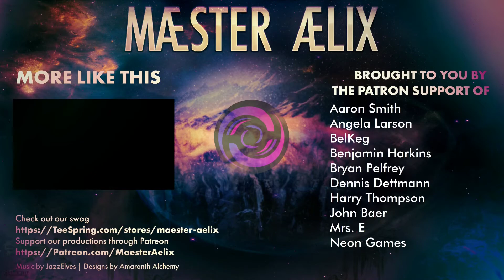Fallout 4: Gunner Renegade #43"Vault 88, Part 6"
Hello Hello and welcome to Maester Aelix playing Bethesda's Fallout 4, heavily modded to have many Gunner Related, and other quality of life mods installed.

Watch as Calvin does his best to make up of a life of being a gunner, and maybe make something of himself.   Well, probably not.  We'll see.

Spring Cleaning
Armor and Weapon Keywords Community Resource (AWKCR)
The Pipe Shotgun Collection
Uncapped Settlement Surplus
Robot Faction Paint jobs
Better Manufacturing
Manufacturing Extended
Manufacturing Extended Expanded
Gunners Overhaul
Vivid Weathers
Combat Zone Overhaul
Enhanced Blood Effects
Vivid Waters
Heavy Gunner Outfit
Kelloggs Leftover Bits
Live Dismemberment
Silent Protagonist
NeuraLOD - Higher detail LOD
No more fake puddles
Nuclear Physicist Redone
Shaikujin's Better warning for settlements being attacked
Sound of Silence
Armorsmith Extended
Useful Crank
Visible Companion Affinity
Gunner Blood Type Tattoo
Wasteland Grunts
Start me Up
Scrap-able Mods

Maester Aelix, plays, fallout 4, Gunner Renegade, modded, lets play, fallout, Gunner, Renegade, playthrough, revenge, redemption, Play Through, Let's Play, role play